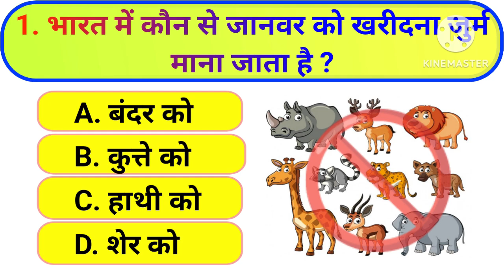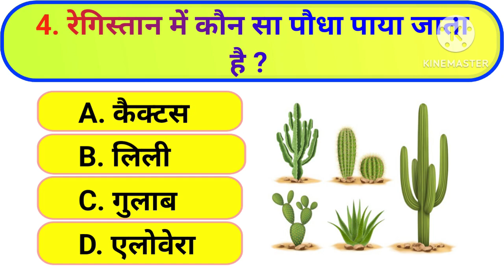GK Video || GK Questions and Answers || GK Quiz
HI GUYS🙋

 gk question
 gk
 gk quiz
 gk tricks
 gktoday
 facts
 facts in hindi
 facts shorts
 motivational video
 motivational speech
 motivational status
motivational
motivational shayari
motivational video status
g.k. in hindi
g.k. in hindi objective question
g.k questions in hindi 2022
social media facts
social media facts 2022
social media facts in hindi
social media interesting facts
social media fact and opinion
motivational shayari status 30 second motivational shayari for study